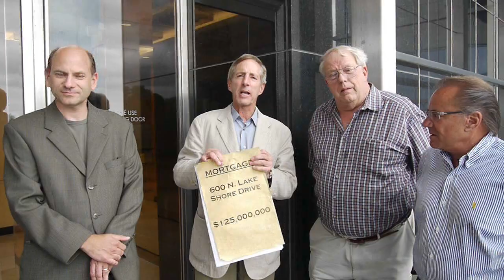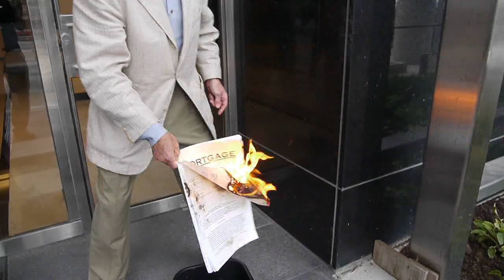Burning the mortgage at 600 Lake Shore Drive, Chicago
Alan Lev, Buzz Ruttenberg, Mike
Supera and Richard Zisook burn the mortgage on 600 LSD, marking the payoff of loans on this $300M two-tower high-rise on Chicago's lakefront.

It's an old-fashioned ceremony, and I thank Alan Lev for inviting me by gifting him another traditional real estate icon - a St Joseph statue.